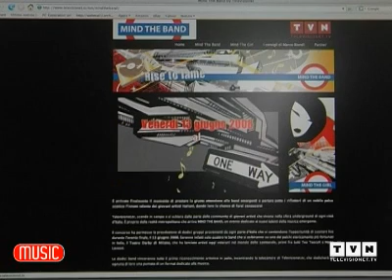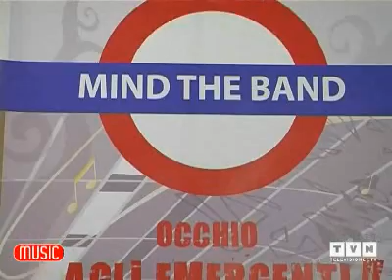MIND THE BAND - Rise to fame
Un evento fortemente voluto da TVN e interamente dedicato alle band emergenti e ai giovani! TVN perciò vi presenta MIND THE BAND, occhio agli emergenti! A voi lo speciale dedicato alla serata con Katmai, park Avenue, Arizona Dogs e PNS! Ospiti speciali i MOvida con Mario Riso!